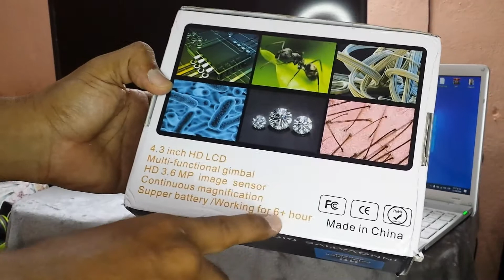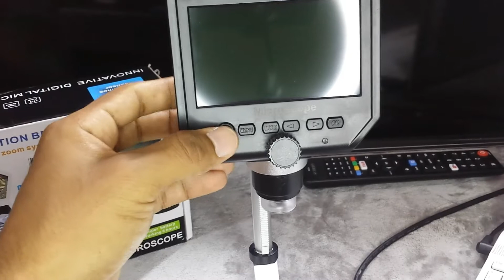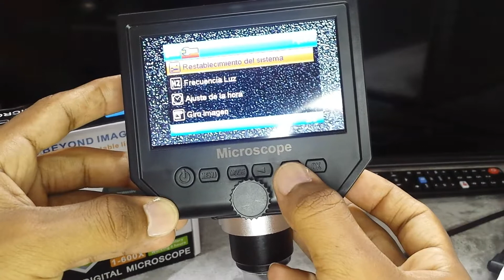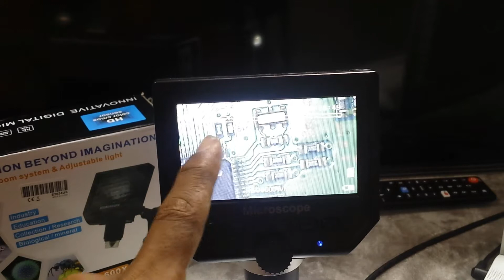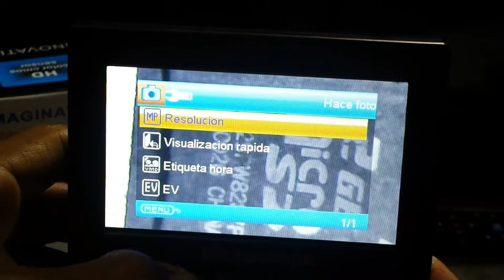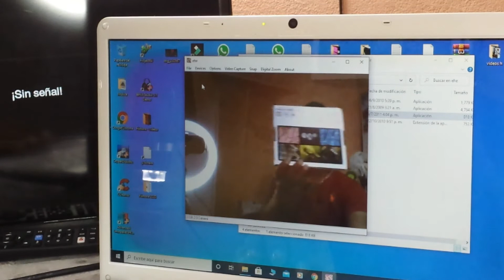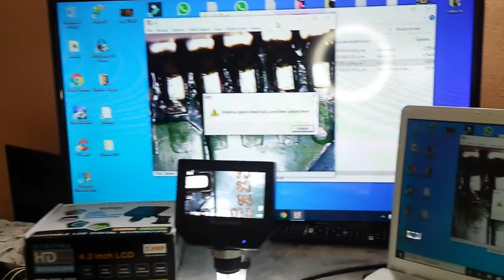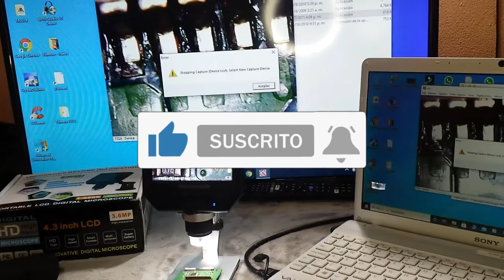Como Conectar Microscospio 1-600X a la PC (FACIL Y SENCILLO) Especificaciones y resultados.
Saludos amigos de you tube, en esta ocacion les muestro como conectar este microscopio 1-600X una exelente herramienta para trabajar, con todas clases objetos pequeños, aqui hablamos de el fucionamiento y de como conectarlo tanto a una computadora sea una (laptop o una desktop) o tabien para ver la imagen mas grande lo conectamos mediante HDMI a una TV por la PC.

Archivo de Descarga del programa aqui debajo.

Gracias por visitar mi canal espero que le sirva de gran ayuda.

Greetings you tube friends, this time I show you how to connect this 1-600X microscope, an excellent tool to work with all kinds of small objects, here we talk about the operation and how to connect it to both a computer (laptop or desktop) ) or also to see the larger image we connect it via HDMI to a TV on the PC.

Download file of the program here below.

Thank you for visiting my channel, I hope it will be of great help to you.